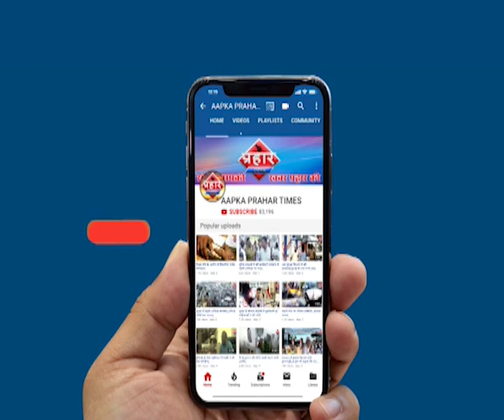खूनी बाईपास पर भयानक दुर्घटना एक कि मौत दो घायल |Islamuddin खान | Aapka Prahar Times -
खूनी बाईपास पर भयानक दुर्घटना एक कि मौत दो घायल |Islamuddin खान
मुम्ब्रा बाईपास पर हुआ भयानक हादसा

एक की हुई मौत दो गंभीर रूप से घायल
मुम्ब्रा बाईपास पर बढ़ रहा हादसों का सिलसिला,